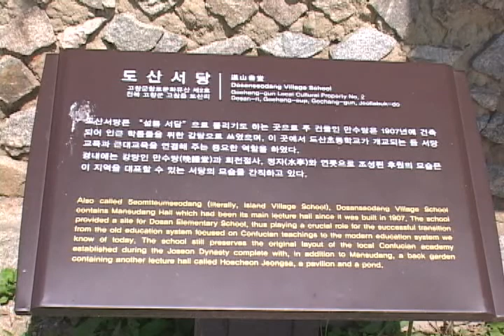도산서당(Dosan Village School)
[한국향토문화전자대전] 도산서당(Dosan Village School)
고창읍 도산리에 있는 도산서당이다. 고창군 향토문화유산 제2호로 진사 오도상이 17세기 후반에 자신의 아이들과 인근 아이들을 가르치던 곳이다. 외삼문을 통해 들어가면 만수당 외에 회천정사, 정자, 연못 등이 자리하고 있다.